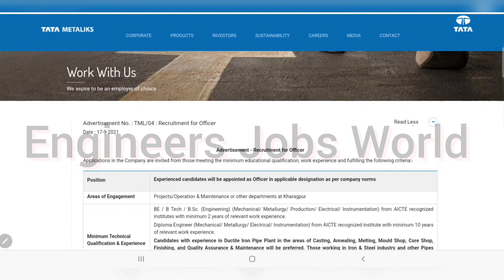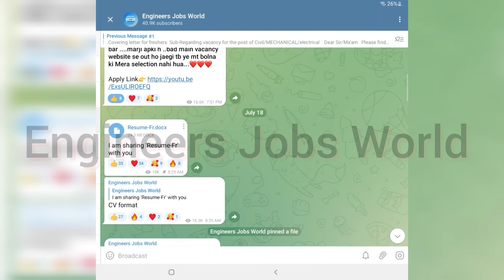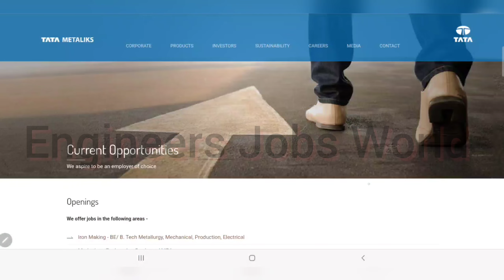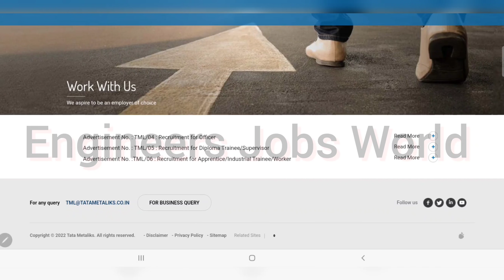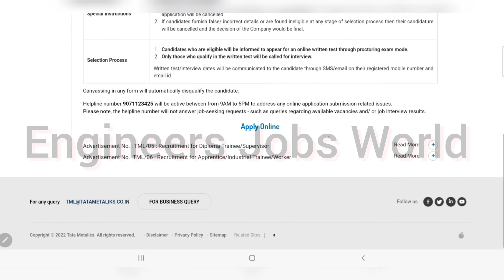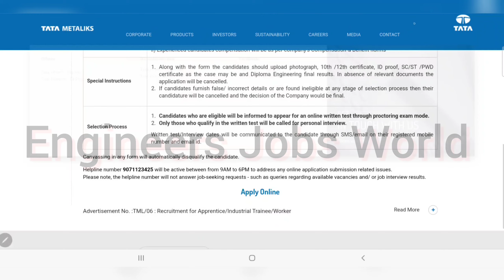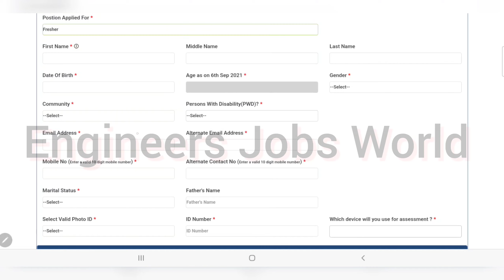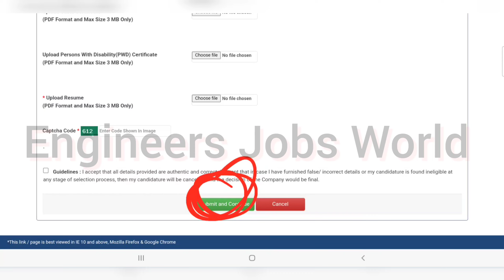TATA Steel Latest Recruitment 2022 | DET,GET | Permanent Jobs | ITI, Diploma,BTEch |Salary-Rs 45,000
latest jobs,
engineers jobs
Mining Jobs,
10 based jobs
12pass jobs,
BPO jobs
Gaming Jobs,
Calling Jobs
freelancing jobs,
Backend jobs
NHAI Jobs,
Metro Jobs,
adani jobs,
IIT Jobs,
Ministry Jobs,
NPCC jobs,i
Refinery Jobs,
ISRO job
Railway jobs,
Adani jobs,
Jindal jobs,
Jindal India,

Hastags:-